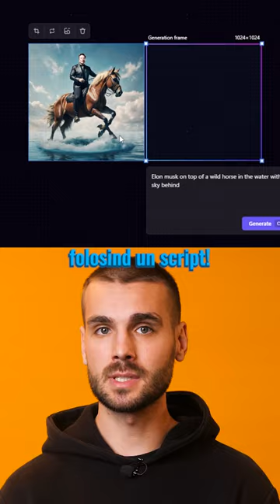Nu mai da banii pe Photoshop si MidJourney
Acest A.I. Tool GRATUIT le combina pe amandoua

Fii atent putin

Poti sa generezi imagini uimitoare folosind un script

Dar stai asta nu e tot

Poti sa iti incarci propriile imagini si sa le combini intre ele

Poti sa maresti poza si sa completezi imaginea si chiar sa stergi parti din imagine

Poti sa adaugi elemente selectand zona unde vrei sa fie adaugate folosind un script

Poti chiar sa imparti locul unde lucrezi cu alte persoane

Si sa comentezi oriunde pe imagine

Follow pentru mai multe video-uri despre A.I.